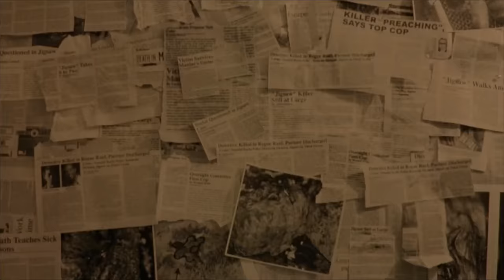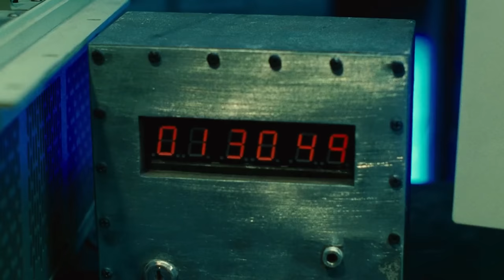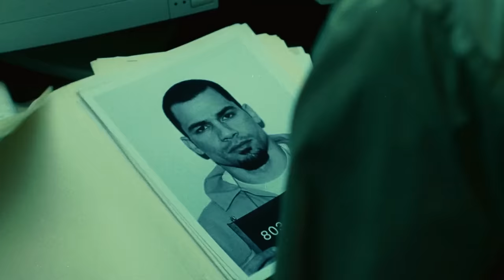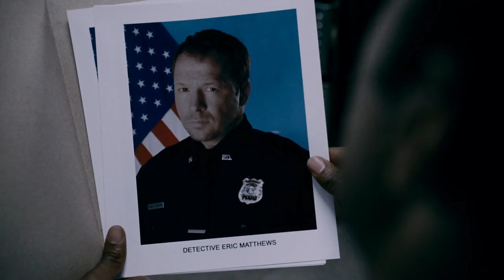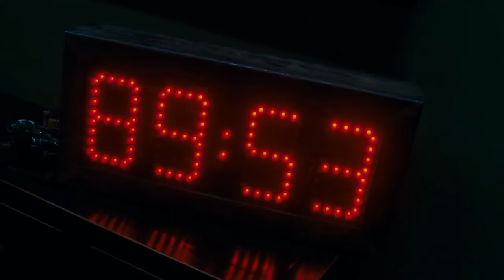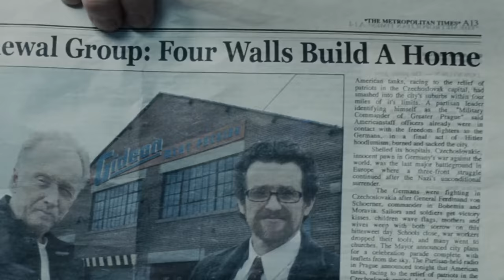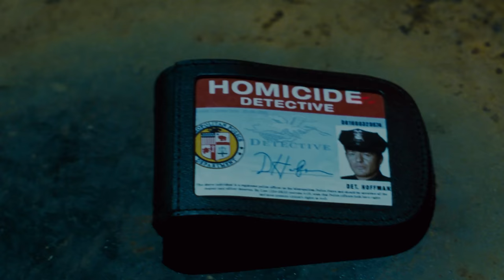SAW 1-9 Movie Series Recap | Everything You Need to Know Before SAW X Explained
Saw X is finally here!

So make sure to check out our recap of every Saw movie so far, including Saw, Saw II, Saw III, Saw IV, Saw V, Saw VI, Saw 3D, Jigsaw, and Spiral: From the Book of Saw to prepare you for Saw X.

This video takes you into some of the biggest and best moments from the Saw movie franchise, including every trap, the best death scenes, John Kramer's death, the twist endings, Amanda's death, Jill's death, Lawrence Gordon using the saw on his foot, Hoffman's death, Matthews' death, the ending scenes explained and more!

The Saw movie franchise stars Leigh Whannell as Adam, Cary Elwes as Dr. Lawrence Gordon, Danny Glover as Detective David Tapp, Shawnee Smith as Amanda, Tobin Bell as John Kramer / Jigsaw, Dina Meyer as Kerry, Donnie Wahlberg as Eric Matthews, Lyriq Bent as Rigg, Betsy Russell as Jill, Costas Mandylor as Hoffman, Angus Macfadyen as Jeff, Bahar Soomekh as Lynn, Scott Patterson as Agent Strahm, Athena Karkanis as Agent Perez, Justin Louis as Art, Mark Rolston as Dan Erickson, Peter Outerbridge as William, Sean Patrick Flanery as Bobby, Chad Donella as Gibson, Matt Passmore as Logan Nelson, Callum Keith Rennie as Detective Halloran, Clé Bennett as Detective Keith Hunt, Hannah Emily Anderson as Eleanor Bonneville, Chris Rock as Detective Zeke Banks, Max Minghella as Detective William Schenk, Samuel L. Jackson as Marcus Banks.

Timestamps:
00:00 Saw
03:04 Saw II
05:35 Saw III
07:28 Saw IV
10:46 Saw V
13:23 Saw VI
16:05 Saw 3D
18:30 Jigsaw
21:55 Spiral: From the Book of Saw

Saw movie series recap
saw 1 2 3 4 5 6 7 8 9 recap ending explained
jigsaw movie recap ending explained
spiral from the book of saw recap ending explained